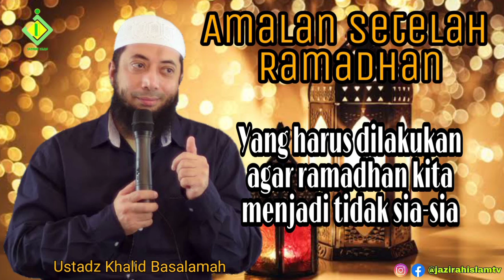Amalan Setelah Ramadhan | Ustadz Khalid Basalamah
Amalan Setelah Ramadhan

Jazirah Islam adalah sebagai media Dakwah Islam. Semoga apa yang kami sajikan dapat bermanfaat untuk manusia pada umumnya dan khususnya untuk seluruh kaum muslimin.

Mari Amar Ma'ruf Nahi Munkar !!!